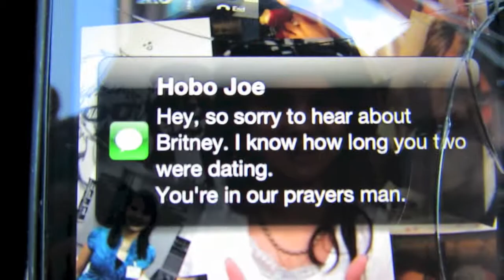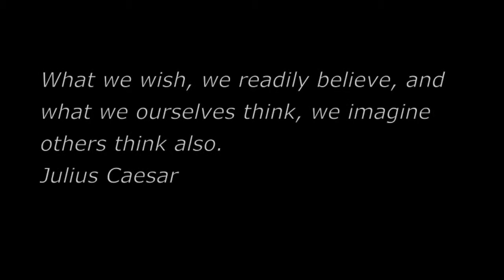Julia Caesar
The story of Julius Caesar gender swapped and modernized